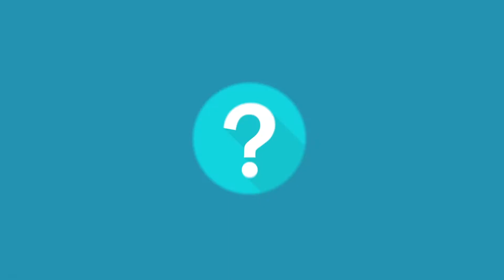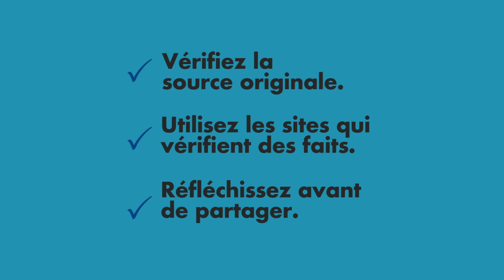Les renseignements utiles | Au-delà des faits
Internet pourrait bien être la plus importante technologie de l’information jamais développée : chaque minute, 4 millions de vidéos sont visionnées sur YouTube, 3,5 millions de recherches sont effectuées sur Google, et 156 millions de courriels sont envoyés[1]. Internet et les médias sociaux ont permis à tout le monde d’accéder, de partager et de publier des renseignements, mais il y a un prix à payer : il est plus difficile que jamais de faire une différence entre le journalisme responsable ou les renseignements exacts et les publicités, les renseignements erronés et les parodies, et il est facile pour n’importe lequel d’entre nous de propager des renseignements erronés sans le vouloir.